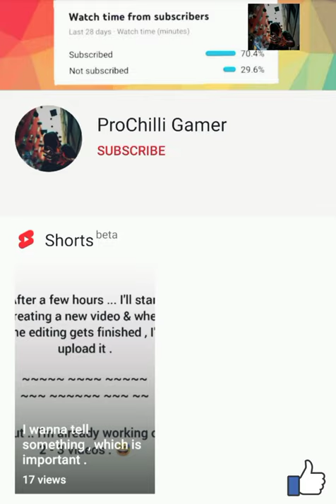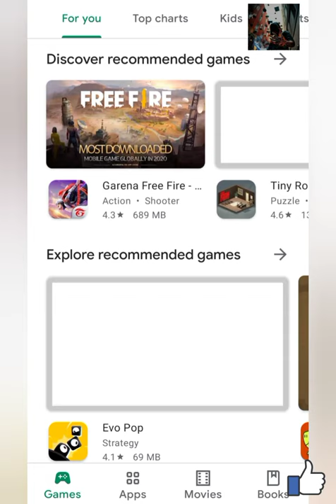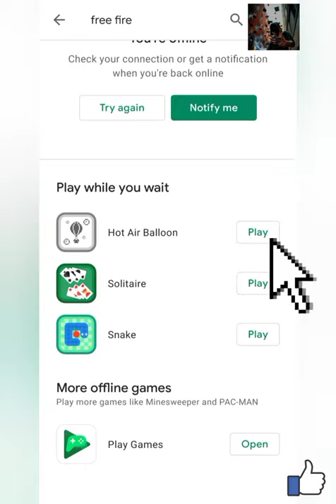3 Secret Games developed and hidden by Google LLC you must try and know .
HELLO YOU !
WELCOME BACK TO MY *YouTube Channel
I HOPE THAT U MAY LIKE THIS VIDEO ! ! !

THE PHOTO USED AS THE THE THUMBNAIL is CREATED BY PASTING , ADDING , CROPING and etc. processes of photos [ Edited by the Uploader of this video } _____

THE TEXT , WHICH HAS BEEN ADDED IN THE PHOTO , USED AS THE THUMBNAIL OF THIS VIDEO , IS EDITED.

THE TEXT , WHICH HAS BEEN ADDED IN THIS VIDEO , IS EDITED.

Audio ( Trick 3 )

This video is for Gaming purposes only .

THNX

We don`t own any copyright, audio clips n images used in this video .

•PLZ
••IF YOU WANT TΦ TELL ME ANYTHING , TELL ME via COMMENTS .. .. .
Plz tell me my next video topic through comments

THNX ! ! ! ...